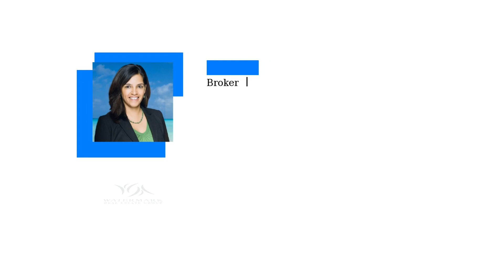4 Reasons To Sell Your House This Holiday Season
There are clear benefits to selling your house sooner than later.

Homeownership Is Still Affordable!!  Even with today's growing home price appreciation, homeownership is still affordable.

Watermark Real Estate Group
Buy with Confidence | Sell with Success

Are you a Seller?
Today's housing market makes it easy to win as a seller.
Thinking about selling but worried about the tenants, cleaning, hassle, timing or expense?

Call to get details about our 4 NEW Seller Programs!
     1. Sell WITHOUT Showing!
     2. 40 Days to Contract or You're Free!
     3. Lots of Variable Commission Options
     4. Sell and Stay In Your Home, till you Find a New HOME!